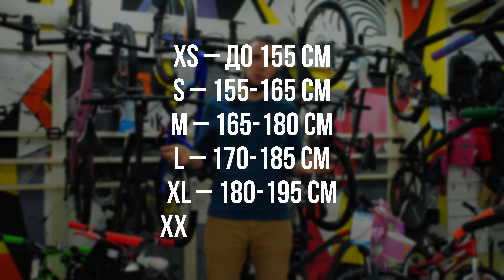КАК ВЫБРАТЬ РАЗМЕР ВЕЛОСИПЕДА? | ВЫБОР РАЗМЕРА РАМЫ ПО РОСТУ | Магазин Roliki.ua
Привет👋. это Андрей. Магазин roliki.ua. Сегодня мы разберемся: Как выбрать размер рамы велосипеда по росту?

💢 Проблема многих начинающих велосипедистов в том, что у них неправильный подход к выбору велосипеда. Внимание они обращают на что угодно: цвет, количество передач, удобство седла. Но при этом большинство напрочь забывает о важнейшем критерии – размере рамы.
– И несмотря на то, что роль в выборе играют все детали, соотношение вашего роста и размера рамы – это главное.

📏 В зависимости от длины подседела размер может маркироваться в сантиметрах, дюймах, либо в буквенных обозначениях типа: S, M, L, XL.

📏 Самый простой способ определить подходящий размер, основывается на росте будущего владельца по универсальной таблице

XS – до 155 см
S – 155-165 см,
M – 165-180 см
L – 170-185 см
XL – 180-195 см
XXL – 190-210

👆 Но дополнительно к использованию размерных таблиц, мы рекомендуем делать базовую примерку велосипеда:
– Встаньте прямо над рамой, слегка касаясь седла, и убедитесь, что расстояние от промежности до верхней трубы составляет от 5 до 15 сантиметров
– Если ваш рост не подпадает четко под таблицу и в конкретную категорию, специалисты рекомендуют выбирать больший размер

Так как оптимальный размер зависит и от особенностей телосложения, перед покупкой желательно произвести примерку и тест-драйв.
– Попробуйте отрегулировать седло и посидеть на байке, оценивая степень комфорта. Обладателям длинных ног может понадобиться велосипед большего размера, чем стандартная ростовка для определенного роста.

В комментариях видео, мы добавим ссылку на полную универсальную таблицу размеров рам и роста (рекомендуем ей воспользоваться при выборе велосипеда)

Если вы новичок, сведения из нашего видео определенно помогут вам сделать правильный выбор и наслаждаться ездой на собственном велосипеде в полной мере.

На этом все. Теперь вы знаете как подобрать размер велосипеда.

Кстати, купить велосипед, вы можете в нашем магазине, roliki.ua.

С вами был Андрей. До новых встреч!

Тема